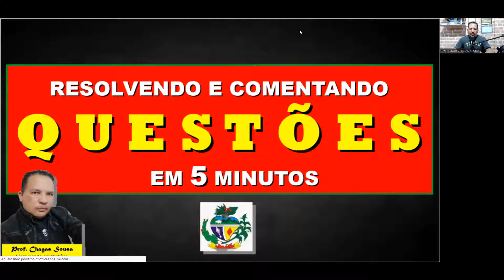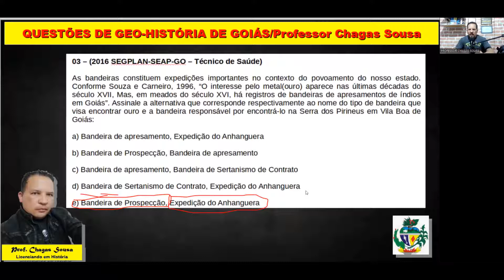04/QUESTÕES DE GEO-HISTÓRIA DE GOIÁS/Concurso Prefeitura de Goiânia 2022/Professor Chagas Sousa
Neste vídeo você vai aprender como estudar para CONCURSOS PÚBLICOS resolvendo QUESTÕES de GEO-HISTÓRIA DE GOIÁS para as principais bancas que aplicam provas no ESTADO DE GOIAS